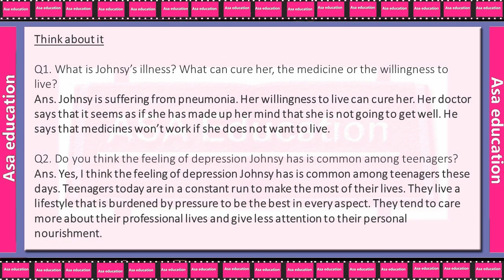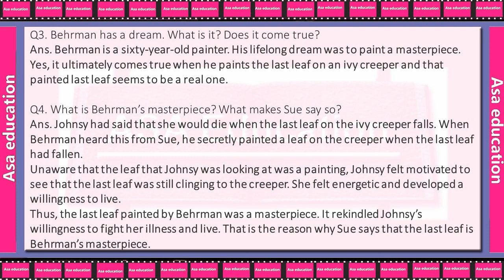Ch 7 The Last Leaf (English-Moments, Grade 9, CBSE) Solved Exercise with Hindi explanation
Subject - English
Book - Moments
Chapter 7 - The Last Leaf.

Series - (Questions & Answers) Solved Exercise with Hindi .

ASAP-A05